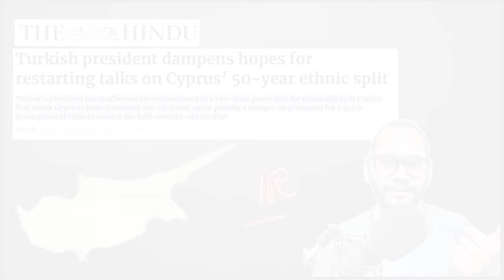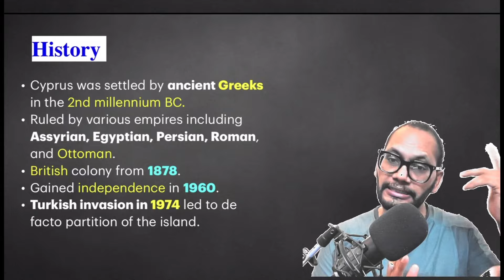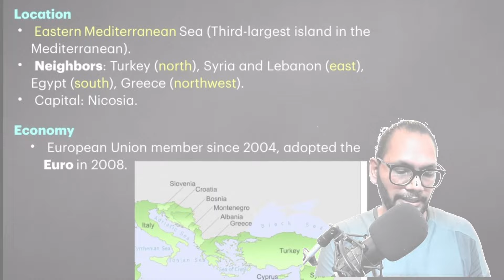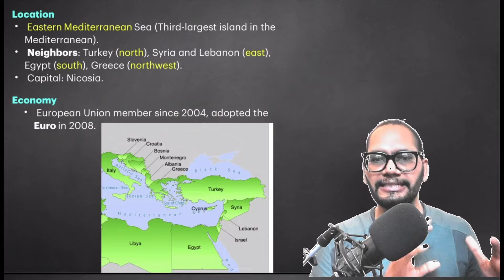Turkey and Greece Fight | Cyprus Issue | Two State Solution | History | Geography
This video delves into the complex and longstanding issue between Turkey and Greece over Cyprus, a dispute that has persisted for decades and has significant geopolitical implications.

*  We explore the historical context of the conflict, which dates back to the 1974 Turkish invasion of Cyprus, leading to the island's division into the Turkish Republic of Northern Cyprus and the Greek Cypriot Republic of Cyprus.

*. The video examines the differing perspectives of both nations, with Turkey advocating for a two-state solution, while Greece supports reunification as a federation.

*. Through interviews with experts and analysis of recent events, we aim to provide a comprehensive overview of the current tensions, the challenges of negotiation, and the impact on regional stability. Join us as we navigate the intricate dynamics of this Mediterranean flashpoint.

 This topic is crucial for UPSC Prelims as UPSC. always focuses on such topics from IR.

Thanks